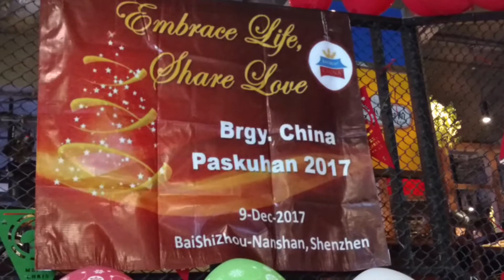Filipino Christmas Party Highlights - The Paskuhan 2017 in Shenzhen China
A Highlights of  "Paskuhan 2017"  -  The Filipino Christmas party 2017  in Nanshan,  Shenzhen China.  The party was organized by the "Brgy. China"  headed by Joel & Sally Chua.    Salamat Po  & More Power.   See you all in Christmas 2018.